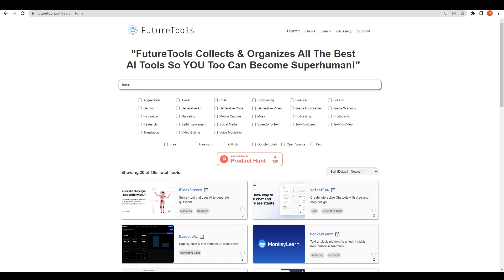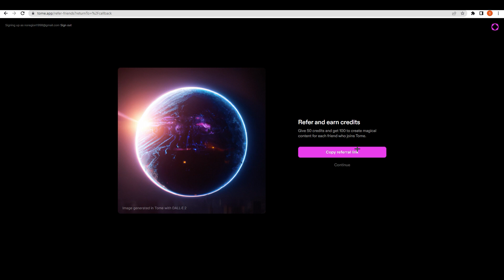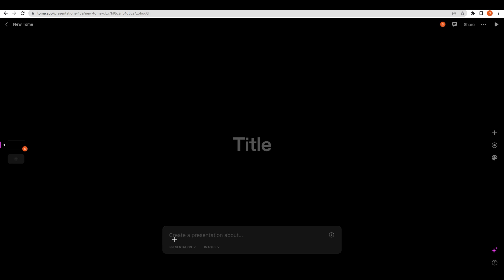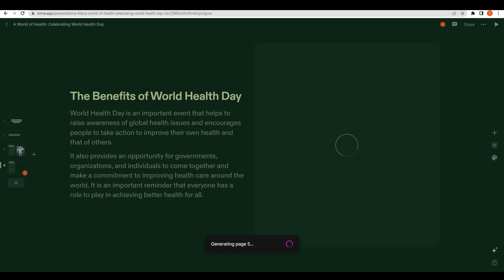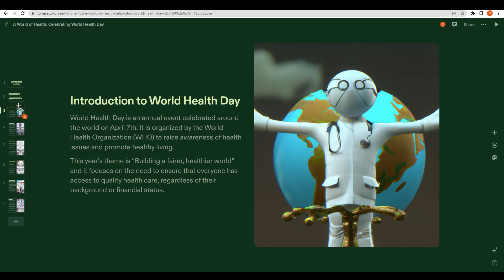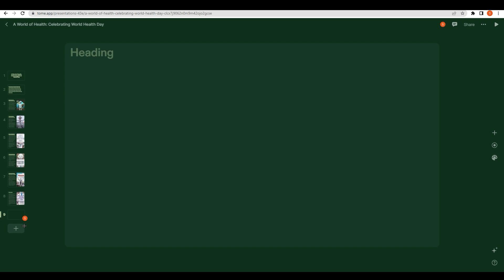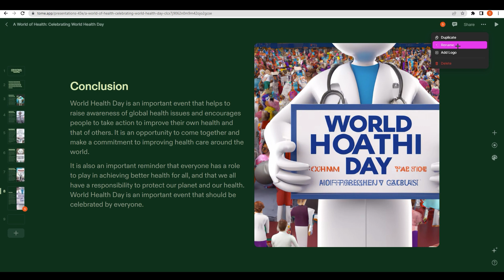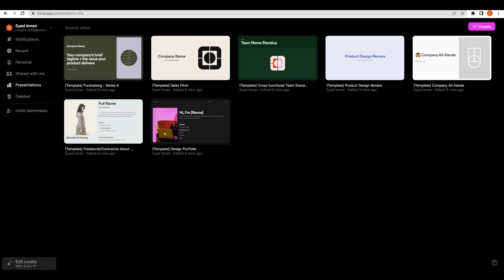How To Use Tome AI Tool To Create Stunning Presentations Instantly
Learn AI and tech with the best tools and tutorials by visiting

Check Out This Tome AI Playlist for more videos on How To Use Tome AI Presentation Tool:

Video Chapters:
0:00 Tome AI Introduction
1:24 Sign Up To Tome AI
1:45 Create Profile In Tome AI
2:01 Refer Tome AI
2:26 Tome AI Dashboard
3:15 Create Tome AI Presentation
4:08 Prompting Tome AI
5:33 Add Page In Tome AI
6:14 Tiles in Tome AI
7:12 Additional Features In Tome AI
8:04 Credits In Tome AI

Check out Other AI Tools that can potentially save time & money

Pictory AI :
Pictory is the perfect video marketing tool to make short, highly-sharable branded videos from your long form content. Quickly and cost-effectively create stunning sales videos, repurpose your content, and add captions to your videos automatically - all without any technical skills or software download required.

Notion AI:
Notion AI is a tool designed to help writers brainstorm ideas, create summaries, write drafts, correct spelling and grammar, and translate content. It uses artificial intelligence to generate lists of names, extract key points, and provide rough drafts for users to edit and refine. Additionally, the built-in spell check and grammar correction feature will help writers produce polished and professional work.